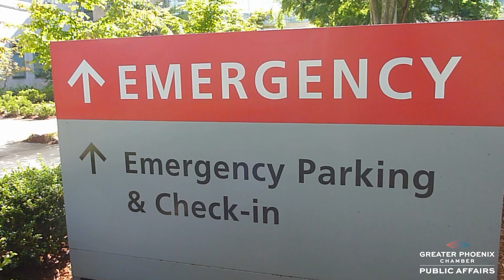2024 Healthcare & Insurance Committee: Issues to Address